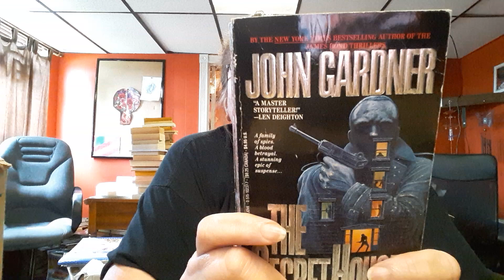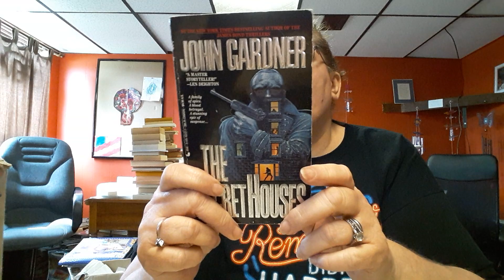Book of the day... The Secret Houses by John Gardner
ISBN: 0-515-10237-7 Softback